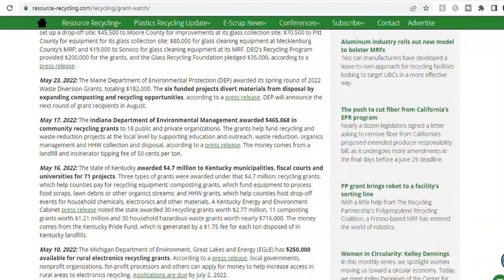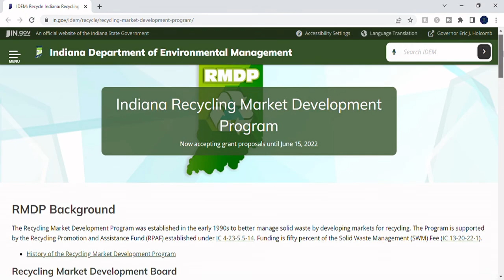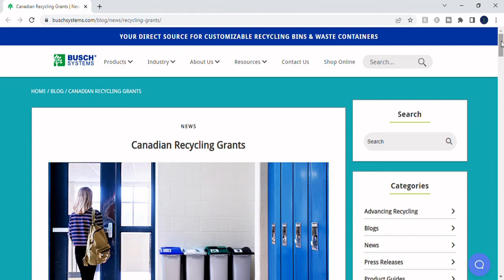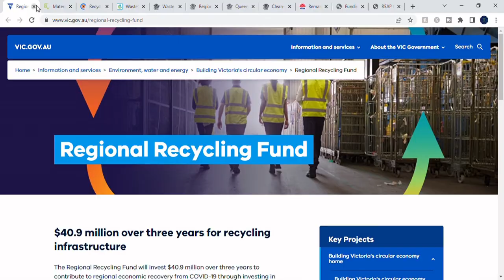9 Ways to Find Grants for Recycling & Trash Removal, US & World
This video is PACKED with recycling grants for schools, small business startups, nonprofits, and municipalities, in the US, Canada, the UK, the EU, and Australia.

► Time Stamps:
00:00 Recycling Grants are Available in your Community!
00:28 Grants for Recycling in the US and Canada
02:14 Grants for Recycling in the UK and EU
03:09 Grants for Recycling in Australia

US and Canadian Government Recycling Grant Information:
Examples from one US State (see EPA and USDA links below for ways to access your state):

► Grant Chatter on Instagram dot com/grantchatter/
► Grant Chatter on Facebook dot com/grant.chatter.5